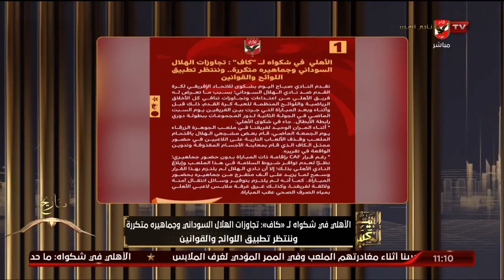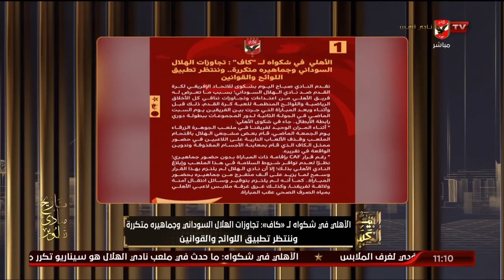الشاطر:الأهلي في شكواه للكاف"تجاوزات الهلال السوداني وجماهيره متكررة وننتظر تطبيق اللوائح والقوانين"